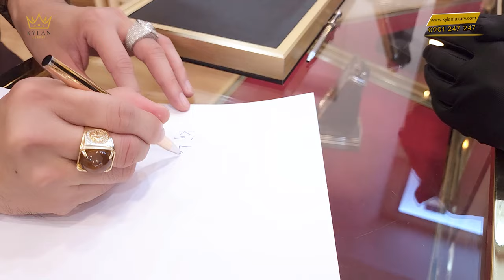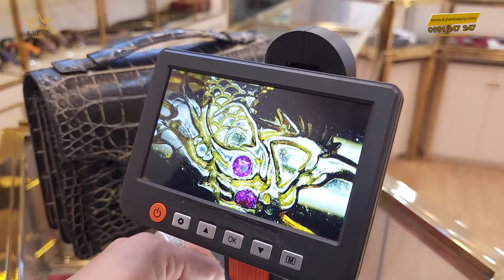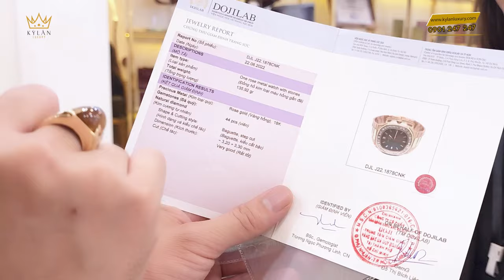BÚT VIẾT KÝ KYLAN VÀNG NGUYÊN KHỐI